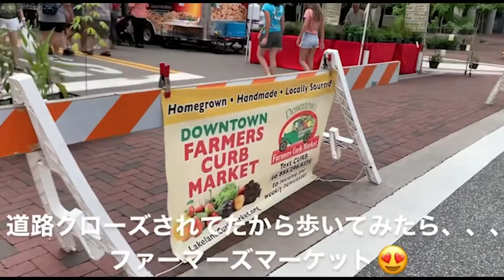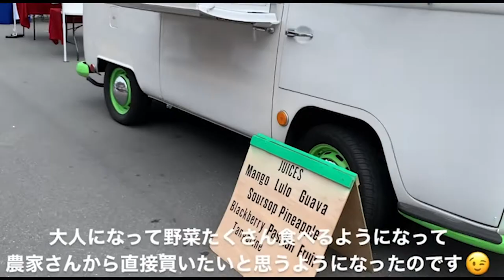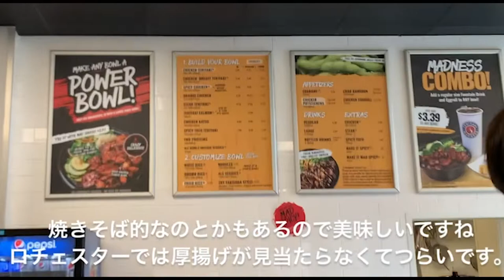前編【BOXラクロス試合動画】EELSの全米決勝リーグに出場してきました！｜IBLA｜アメリカ｜ラクロス｜BOXラクロス｜フロリダ｜社会人ラクロス｜海外修行｜アメリカ生活vlog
IBLA：Interstate Box Lacrosse Association

が主催している中の全米中の社会人チーム全53チームが参加してる夏のリーグ
今回の動画は、サマーリーグの地区予選を勝ち上がった全17チームによる3日間のフロリダでの決勝リーグの様子です。

決勝リーグの全試合のフルゲームはこちらから見れます！